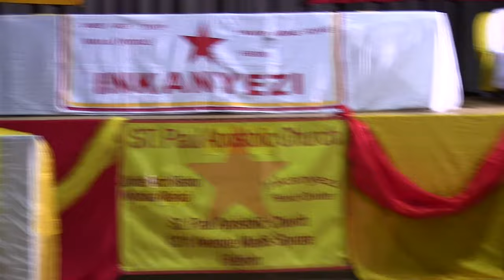ST PAUL APOSTOLIC CHURCH INKANYEZI PART 1